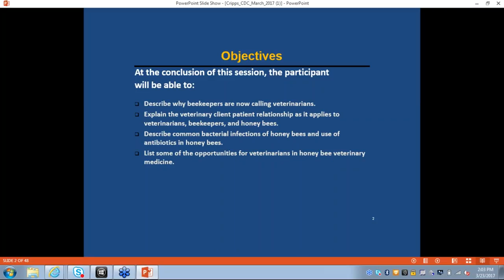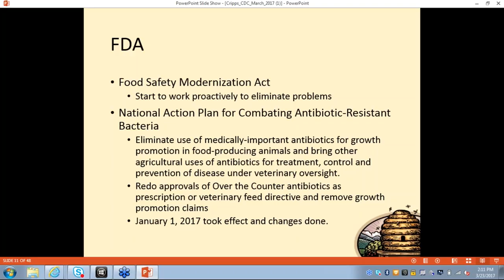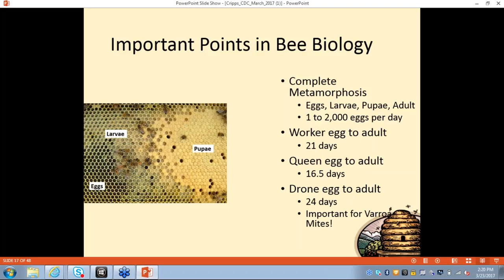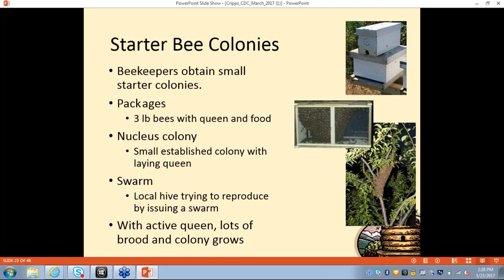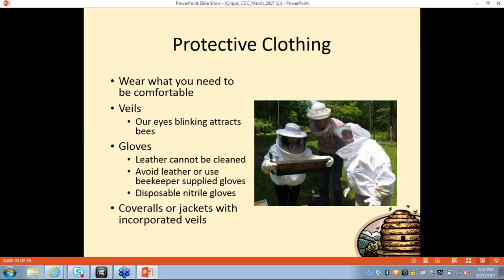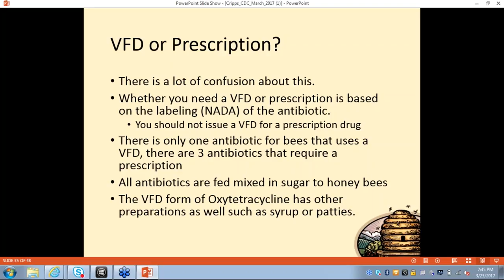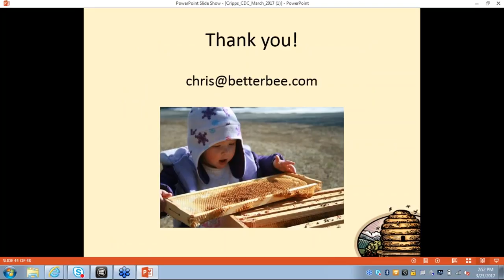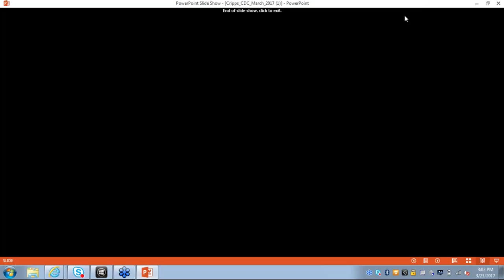Honey Bees: A New Species for Veterinarians? (March 2017)